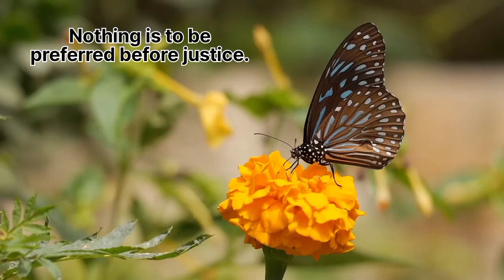Inspiration quotes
life changing Quotes of socrates status , viral trends Inspiration quotes on life